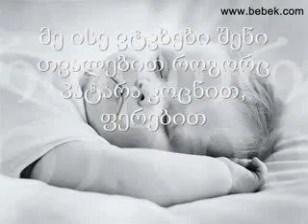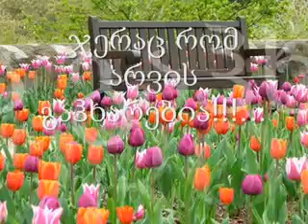teimuraz dvali me ise mikvars